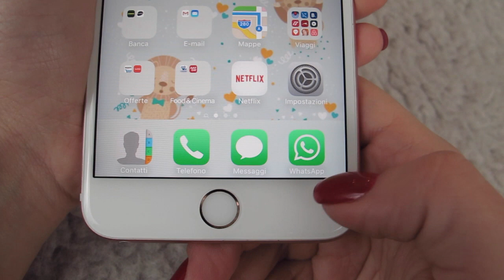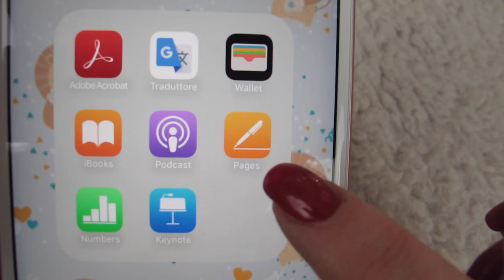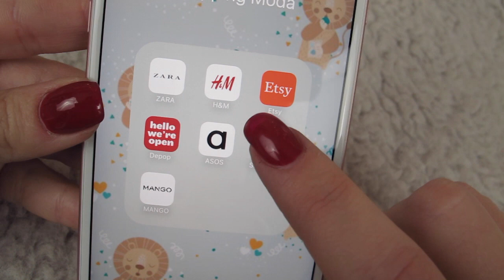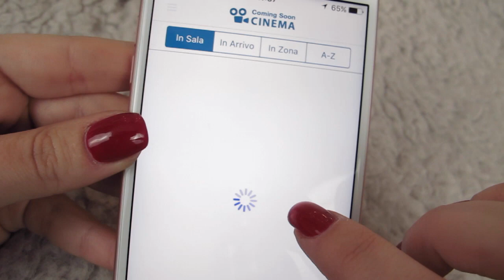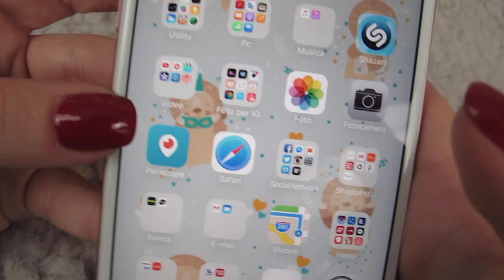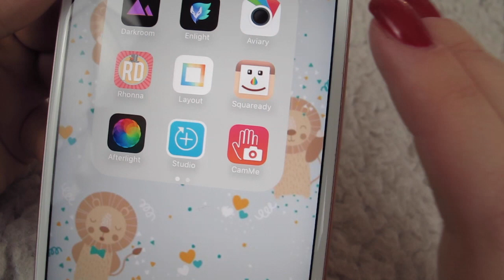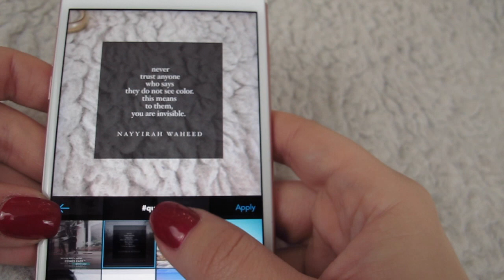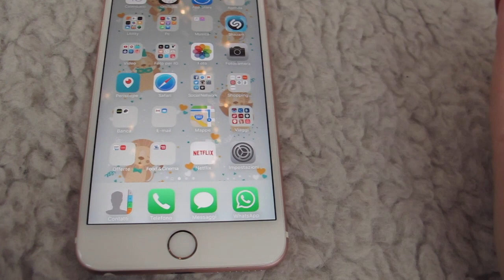WHAT’S IN MY IPHONE ? (iphone 6s Plus) || FedericaEffe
APP per modificare le foto:
SQUAREADY
LAYOUT
DARKROOM
AVIARY
STUDIO +
RHONNA

Labbra : matita PUPA 24
              rossetto NABLA panta rei

❤Federica Effe ❤

N.B.
tutti i prodotti recensiti in questo canale sono stati acquistati da me o  sono Pr Samples.